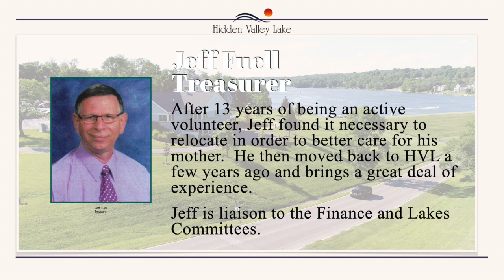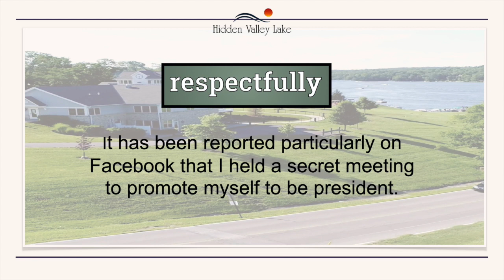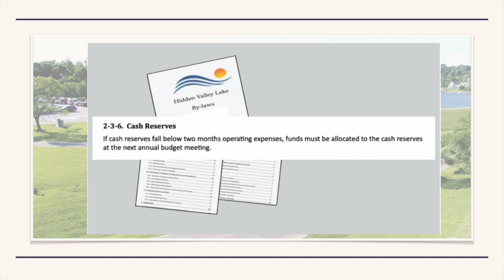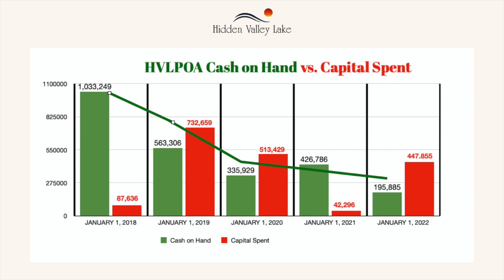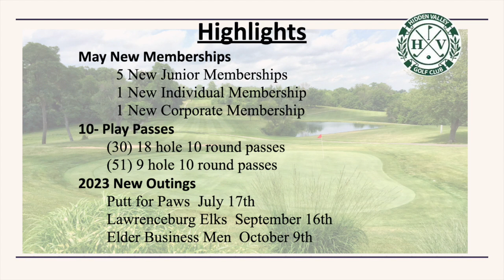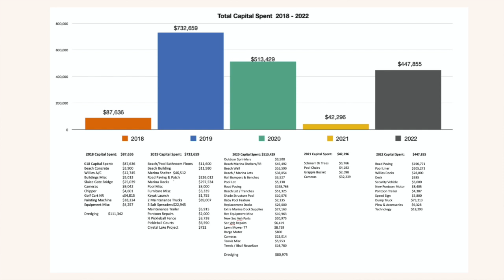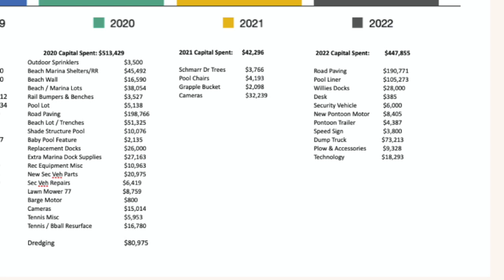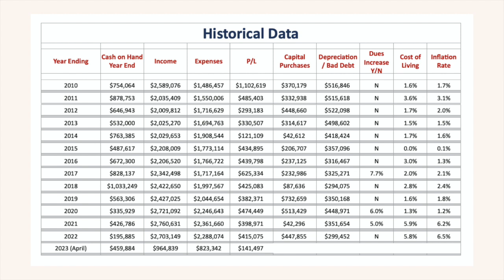hvlpoa Board Meeting 5 25 23